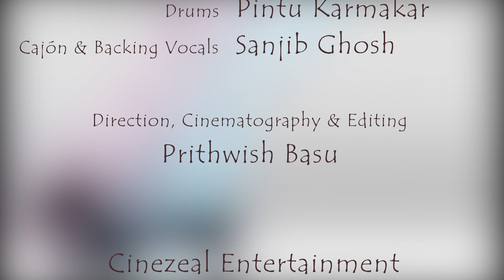Yaadein - Melodious Medleys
In the new normal world it has shown us without friendship and love how alone we all are. Some of the best moments in our life spent with friends and loved ones will be cherished forever. So in “Yaadein” we picked up these moments and co-related with the songs from 90’s melodious indipop era. These songs were always a part of our lives when we were growing up and spent the best days of our lives. Here is a tribute to all those singers and remembrance of those golden moments in our own way.

Credits:-
Abhishek Majumder - Vocal
Sanjib Ghosh - Cajón and Backing Vocal
Tamojit Maitra - Keyboard
Pintu Karmakar - Drums
Sauvik Saha - Guitar
Dwaipayan De - Bass Guitar

Videography and editing - Prithwish Basu